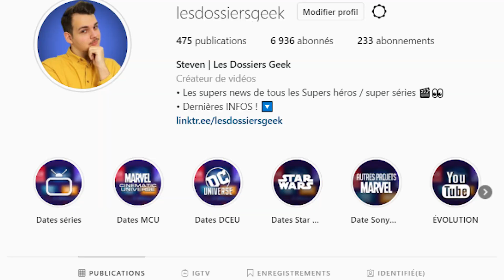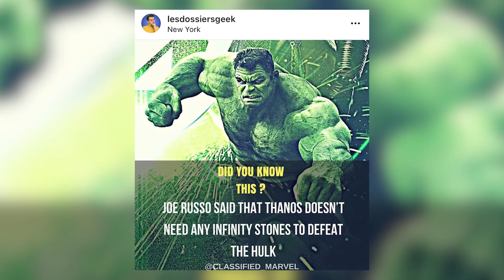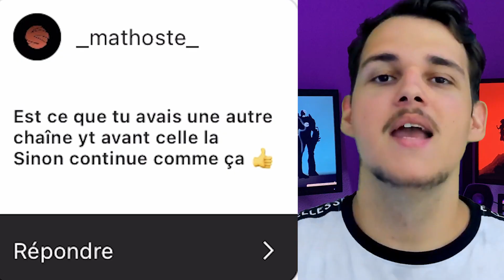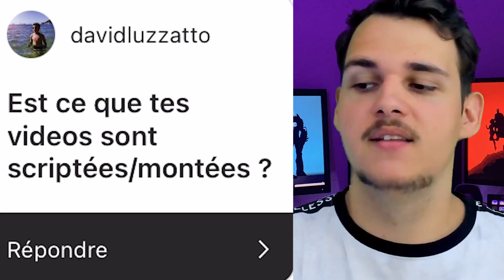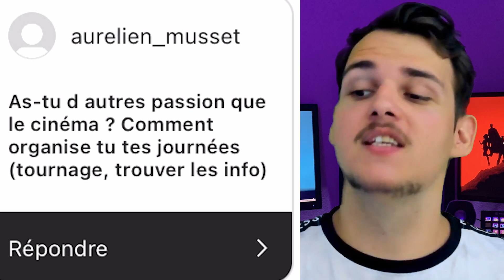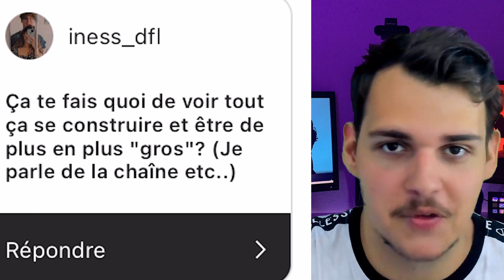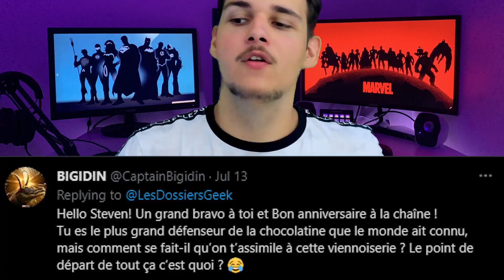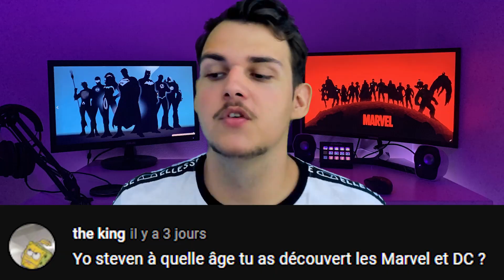FAQ 2 ANS : Je Vis de YouTube ? Mon VRAI PRÉNOM ? Conseils pour débuter !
2 ans déjà et pas mal de choses à vous dire sans filtre !

Merci aux membres "Rejoindre" qui aident le financement de la chaîne ❤
- Laura Courdier
- Delattre Jérôme
- Alex Painnot
- Mew Rebirth
- Yanice Paquire
- lucas.D
- Keno
- bat-guigui17
- Florent Asset
- paprika du 67
- LE MÉDIAVORE
- micky lol
- BOZZO TV
- Lizord